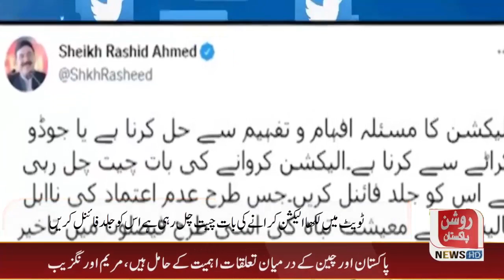News Bulletin || 21 May 2022 || 06:00 PM || RP News HD